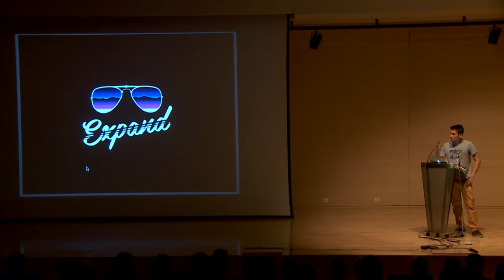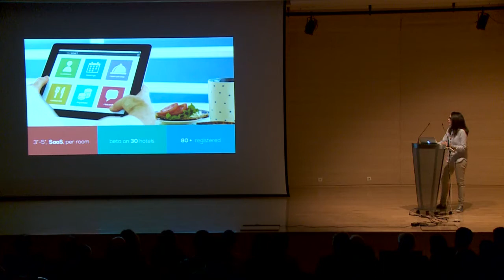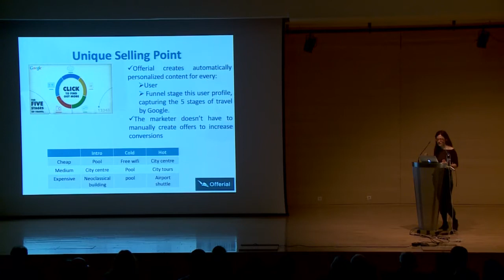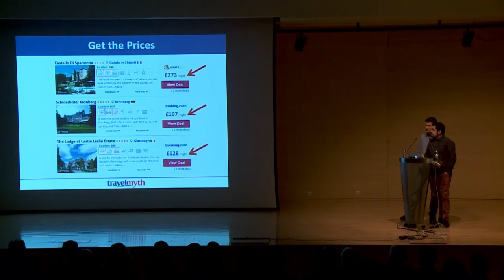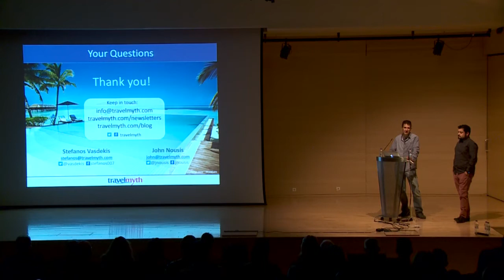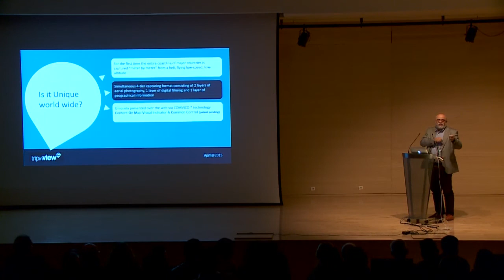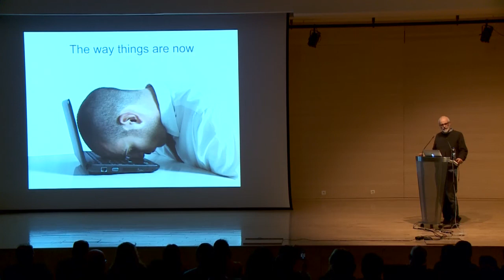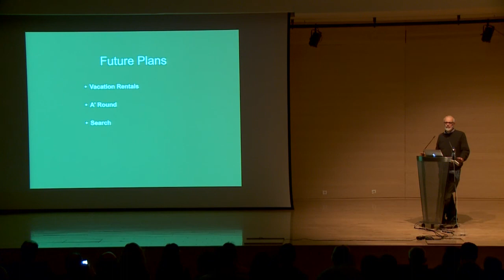Open Coffee Athens LXXII - Tourism (April 2015)